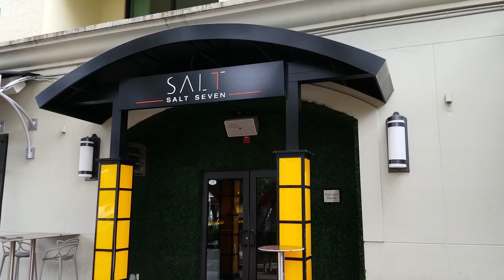Discovering America's Top Hidden Gem: Delray Beach-The Best Small City You Need to Visit!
Let me show you one of America's favorite small towns. Known as  Village By The Sea, Delray Beach is an amazing city to visit, work and live. There are so many places to eat, drink and have a great time from seafood to vegan from live music to late night clubbing. You can live in everything from an ocean front mansion to a retirement community out west. As a local realtor and resident of Palm  Beach County for over 25 years I know where the best views are.

Broker Associate
True Floridian Realty
100 NE 5th Ave.